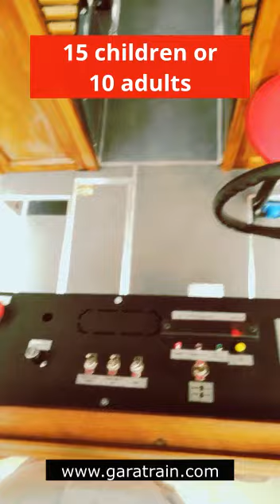ELECTRIC TRAM - BEST QUALITY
The Electric Tram is completely similar to the original nostalgic tram and is designed for use with electric motor and battery.

The electric tram has been manufactured with meticulousness by remaining faithful to the original.